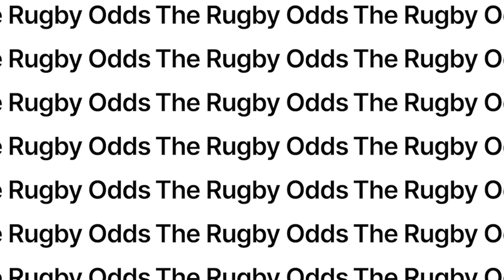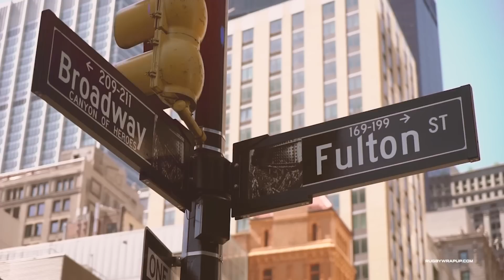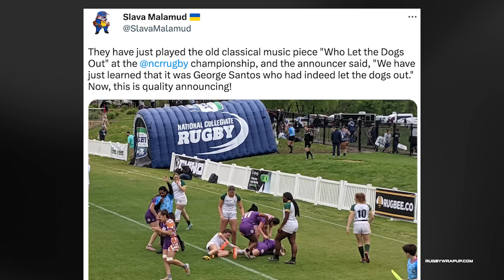The Rugby Odds: Great Picks, Manly Gets Bullied, George Santos Let The Dogs Out, Apples Are Stupid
"The Rugby Odds is like dating your ex - you know it's wrong but it's oh, so good!" World Rugby Hall of Famer

NEW YORK, NY - Watch, laugh and learn as WWE Legend John Bradshaw Layfield, King Gift Egbelu and host Matt McCarthy battle, select and take pot-shots at each other with now allegiance, while managing to pick winners at an amazing rate.

-Great Picks
-Apples are stupid
-GeorgeSantos let the dogs out
-Rugger Bullies a WWE Wrestler

What about the picks?! Here's what we cover:
-Major League Rugby
-URC Quarter Finals
-Top 14
-NRL
-Super Rugby
-Super Rugby Americas